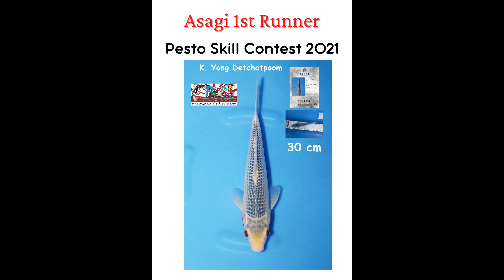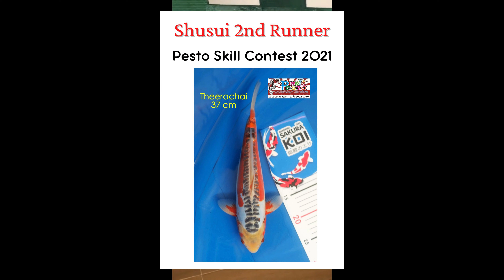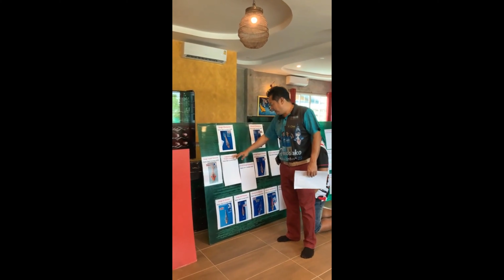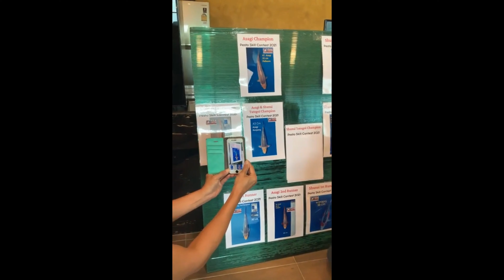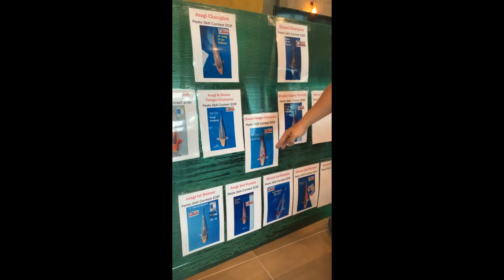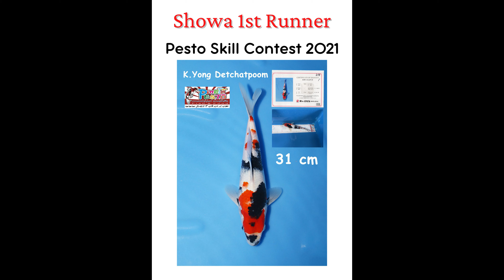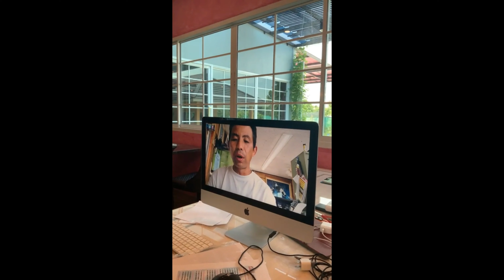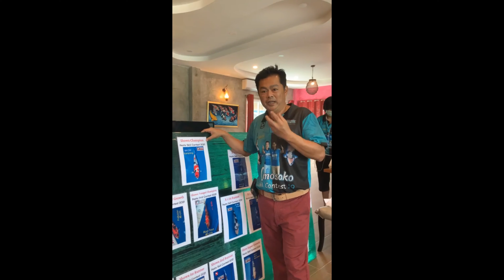การประกาศผลกิจกรรม Triple AAA Pesto Skill Contest ปี 2021 ครั้่งที่ 20 ep.1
งานประกาศผลการประกวด กิจกรรม Triple AAA Pesto Koi Farm Skill Contest 2021 ครั้งที่ 20 ซึ่งจัดเป็นปี ที่ 9 ติดต่อกัน

กรรมการผู้ตัดสินแต่ละสายพันธุ์
Asagi ผู้ตัดสิน คือ Taro Ooya San (Ooya Koi Farm)
Shusui ผู้ตัดสิน คือ Shigeyuki Hoshino (Yamaju Koi Farm)
Showa ผู้ตัดสิน คือ Futoshi Mano San (Dainichi Koi Farm)

ซึ่งผู้ที่ได้ Champion ของแต่ละสายพันธุ์ จะเข้าไปชิง Pesto Grand Champion
(สามารถติดตามได้ใน Pesto Skill Contest 2021 ep3 Final Round)